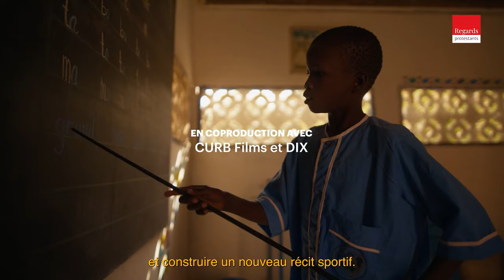Le sport fait-il toujours rêver ? David Blough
Le film de David Blough, « XXI. Le sport des solutions », présenté au Festival de Cannes, le 23 mai, dans la catégorie « Film positif », est diffusé dans 54 pays simultanément sur la chaîne Eurosport. « Le sport le plus utile au collectif est celui dont on parle le moins ».